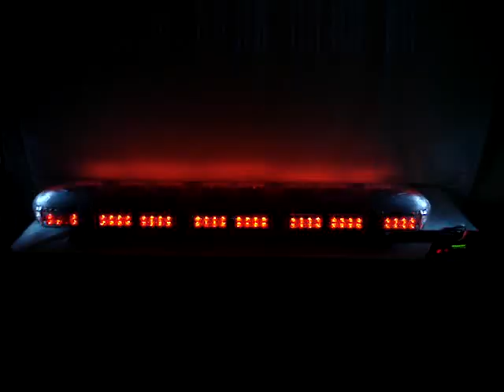VOLTEX 49" FIRE EMS RED LED LIGHT LIGHTBAR